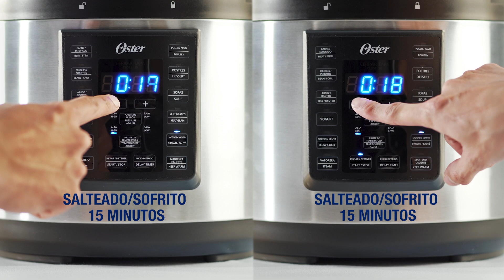Queso relleno de Yucatán vs. Relleno de chiles en nogada de Chiapas con la Multi-Olla Oster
Queso relleno

Ingredientes

● 2 kg de queso de bola (opcional)
● 1 kg de carne molida de res
● 1 cebolla blanca finamente picada
● 2 dientes de ajo pelados finamente picados
● 4 cucharadas de manteca de cerdo
● 1⁄2 kg de jitomate en cubos pequeños
● 1 pimiento picado en cubos pequeños
● 1⁄2 cucharadita de canela en polvo
● 125 ml de vinagre blanco
● 1⁄4 de taza de pasas
● 1⁄4 de taza de almendras fileteadas
● 3 cucharadas de alcaparras
● 1⁄4 de taza de aceitunas en rebanadas
● Sal refinada al gusto
● Pimienta negra molida al gusto
Procedimiento
1. Enciende tu Multi-Olla Oster, programa la función salteado/sofrito por 15 minutos y presiona el botón iniciar/detener.
2. Sofríe con manteca la cebolla y ajo, moviendo con la palita durante 2 minutos.
3. Agrega la carne molida y sigue moviendo por 4 minutos más.
4. Incorpora el laurel, el orégano, el jitomate, el pimiento, la canela, el vinagre, las pasas, las almendras, las alcaparras, las aceitunas, sal y pimienta.
5. Mezcla con la palita hasta que termine el tiempo de cocción.
6. Presiona el botón iniciar/detener y sirve en la mesa.
7. Esta preparación se usa para rellenar el tradicional queso relleno junto con caldillo de jitomate y salsa k'ool (salsa blanca de pollo).

Relleno de chiles en nogada

Ingredientes

● 1 taza de puré de tomate
● 4 cucharadas de aceite vegetal
● 1⁄4 de taza de pasitas
● 2 cucharadas de piñón blanco
● 350 g de acitrón cortado en cubos pequeños
● 2 chabacanos deshidratados cortados en cubos pequeños
● 2 peras mantequilla cortadas en cubos pequeños
● 2 manzanas amarillas cortadas en cubos pequeños
● 1 plátano macho maduro cortado en cubos pequeños
● 2 ajos pelados finamente picados

Procedimiento

1. Enciende tu Multi-Olla Oster, programa la función salteado/sofrito por 15 min. y presiona el botón iniciar/detener.
2. Sofríe con aceite la cebolla y ajo, moviendo con la palita durante 2 min.
3. Agrega la carne molida y sigue moviendo por 4 min. más.
4. Incorpora las manzanas, peras, pasitas, piñones, almendras, chabacano, acitrón y plátano macho y muévelos por 3 min. más.
5. Finalmente agrega el puré de tomate, sal, pimienta al gusto y mezcla todo.
6. Al terminar el tiempo de cocción presiona el botón iniciar/detener y sirve en la mesa.
7. Esta preparación se usa para rellenar los tradicionales chiles en nogada o chile poblano con caldillo de jitomate.